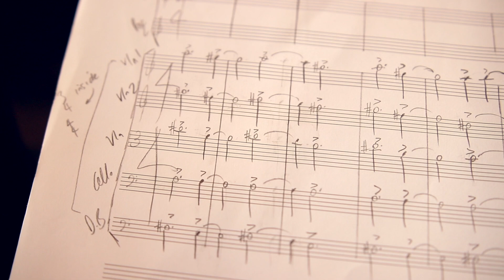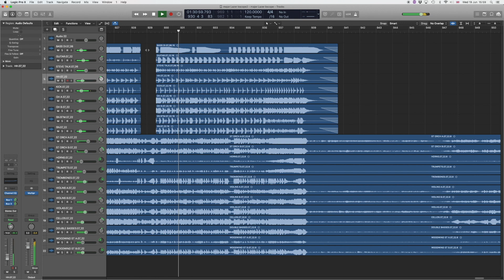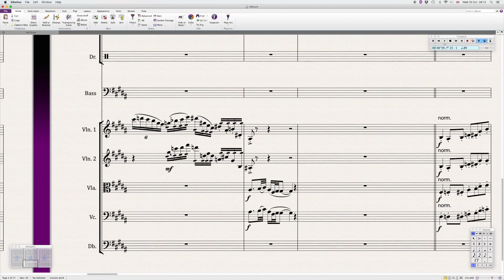THANK YOU FOR A GREAT YEAR!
Thank you for all your support in 2019!
Here's a short compilation of everything we got up to last year.
We've had an incredible year and can't wait to get cracking with some new projects!